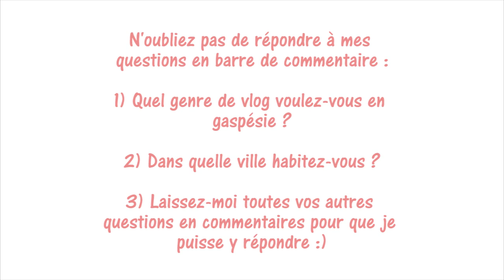Q&A Juillet 2015 | Vacances, YouTube, Meetup ???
Gilet :
Ongle :
Lèvres :